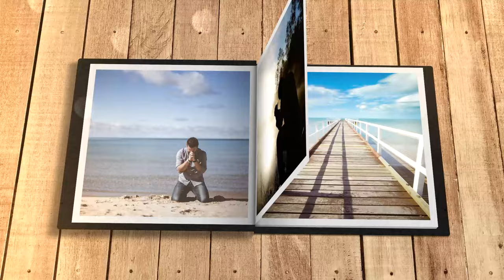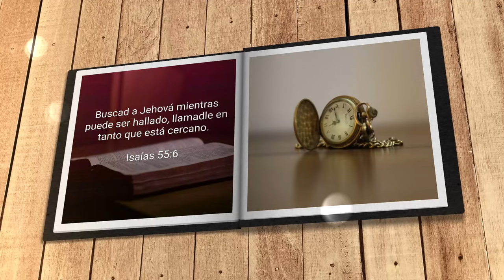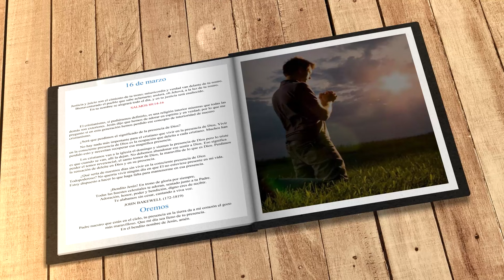Mi búsqueda diaria (16 de marzo)